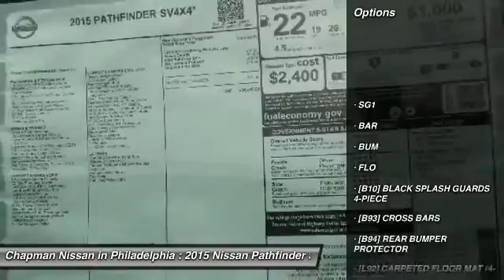2015 Nissan Pathfinder N25562